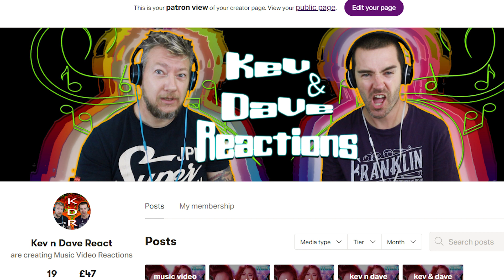Ngopi Pagi - ALIP BA TA REACTION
Reaction conducted by Kevin & Dave at KeV & DaVe REACTIONS